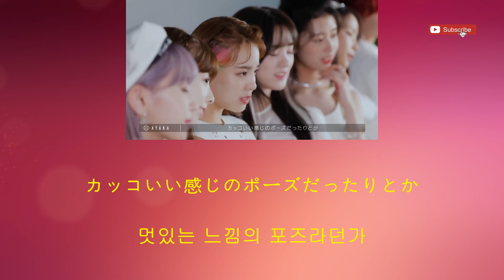261 [👩🏻마야 리꾸 아야까-첫 자켓 촬영이라서 쉽지 않지만...!]-[Step and a step]자켓 촬영❤️NiziU 二ジュー❤️와 함께 일본어 공부